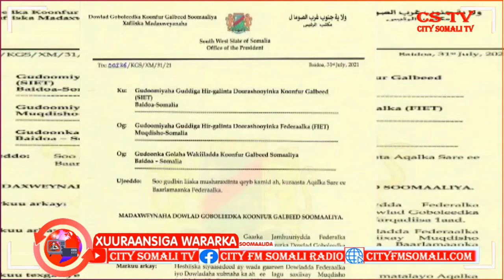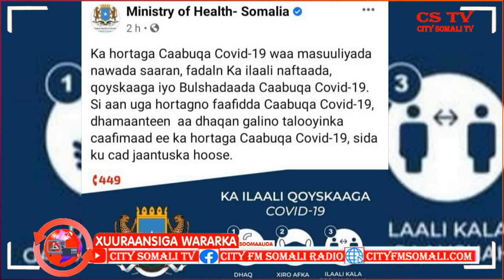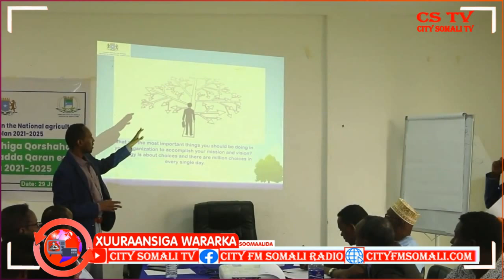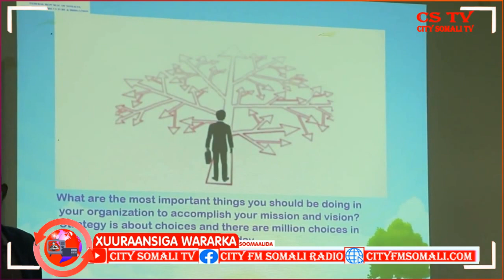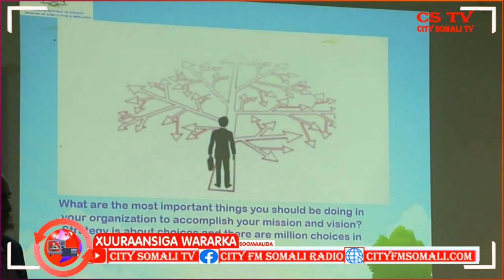XUURAANSIGA WARARKA 31-7-2021 BY RAAGGE XASAN IYO SAHRO WADANI